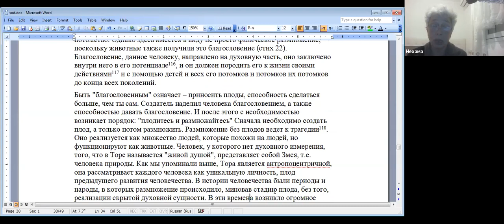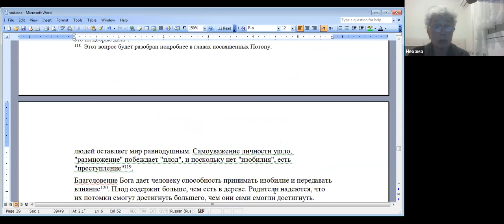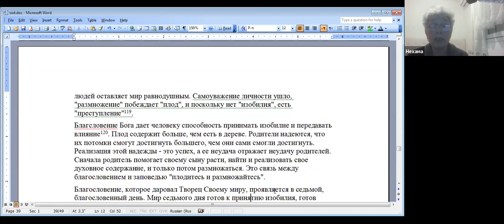Благословение, лекция курса "Тайна Еврейства" рава Маниту, . Симанович